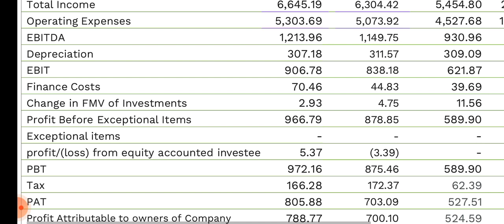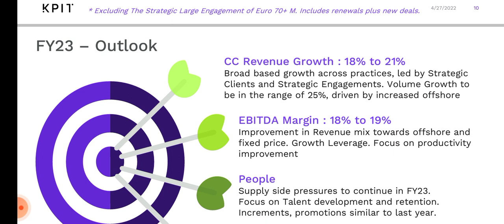kpit technologies Q4 result 2022 !! kpit technologies result !! kpit technologies share news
Analysis of kpit technologies share ( kpit technologies stock)Q4 result 2022 (quarterly results) and quarterly and annual growth rate, revenue, profit, order book and impact on its share price Target